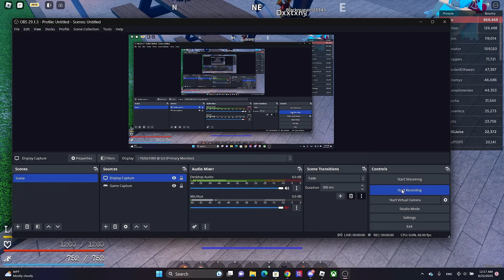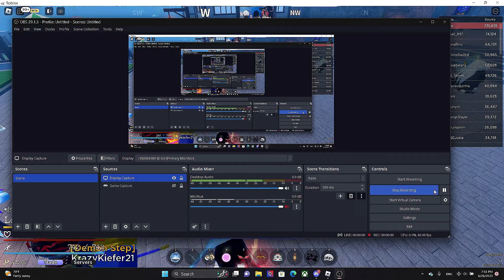Taking L Trades with the GPO Update?